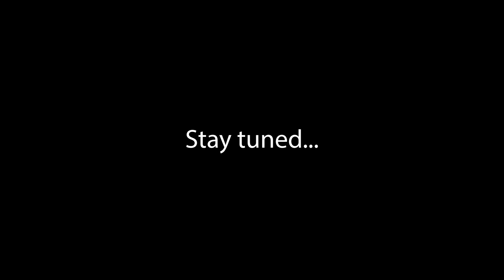I'M BACK!!!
After a long injury hiatus, I'm back to bring content to you guys at home at my desk for now, or at least until I can walk again :P

Give me some ideas of content you'd like to see!!
Get some MOTIV8D merch!!!